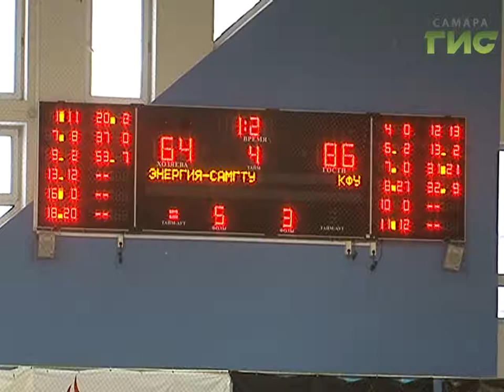Новости спорта (08.02.17)